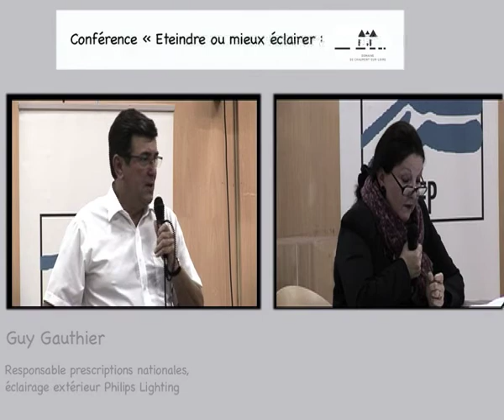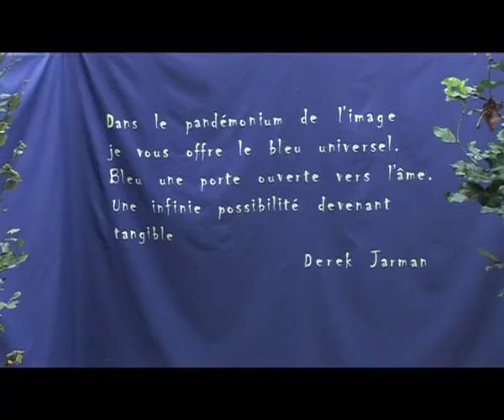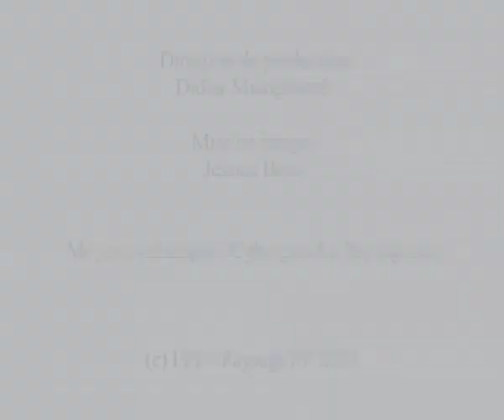Festival International des Jardins de Chaumont-sur-Loire 2013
Pour la 22ème année, le Festival International des jardins de Chaumont-sur-Loire a pour thème " Jardins des sensations". A voir jusqu'au 20 octobre 2013.